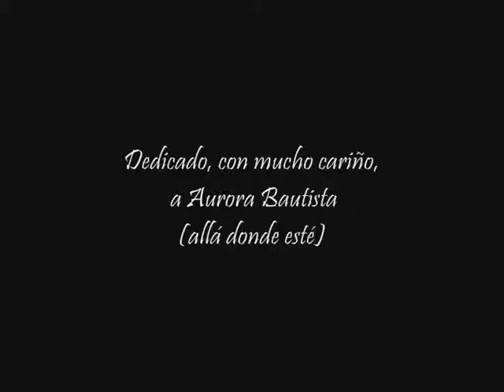45 Bob y yo Sólo para iniciados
Versión Bob- libre de "Locura de amor".